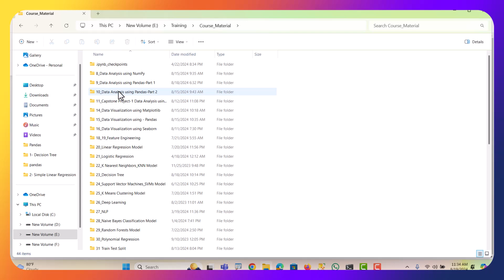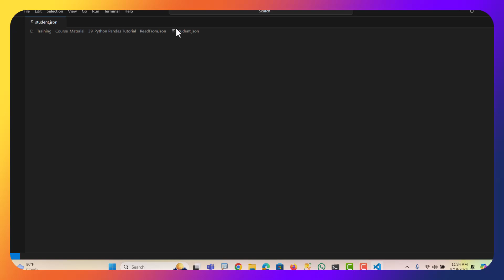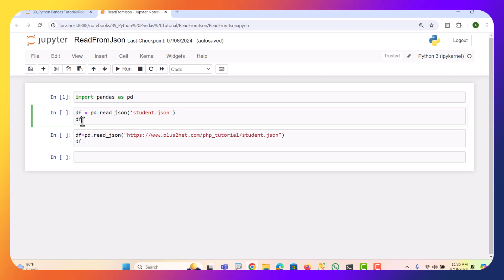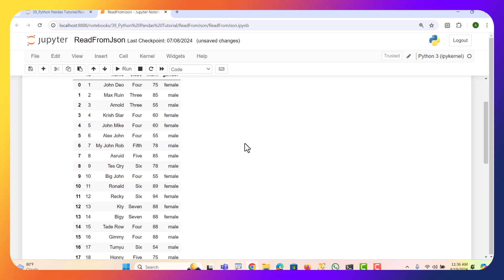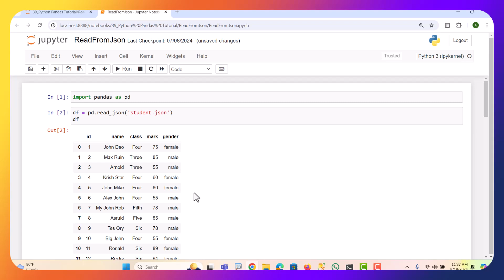Python Pandas Tutorial 34: Read from Json | Aksadur | Bangla